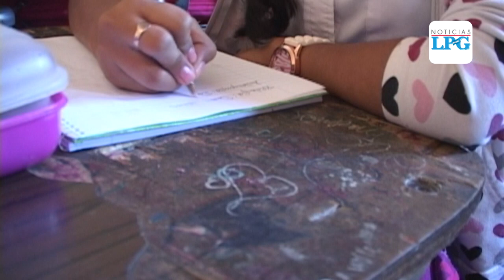Ministra de Educación desmiente regreso a clases presenciales en los próximos meses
En la conferencia de prensa se aclaró que no se tiene una fecha definida para la reanudación de las clases presenciales, y que se realizará una reapertura gradual de las escuelas cuando el Ministerio de Salud lo indique.

¡Visítenos!